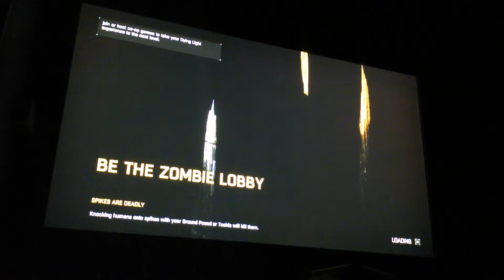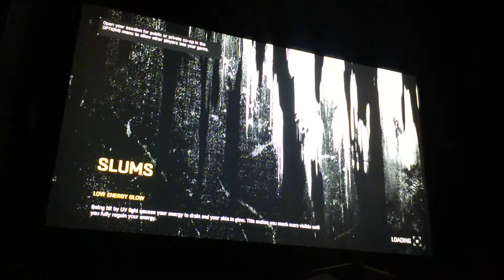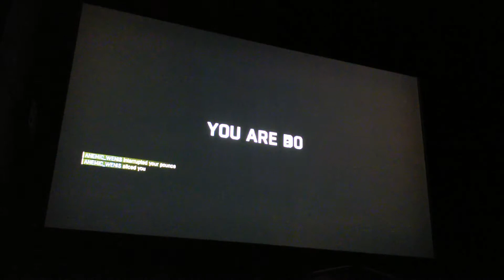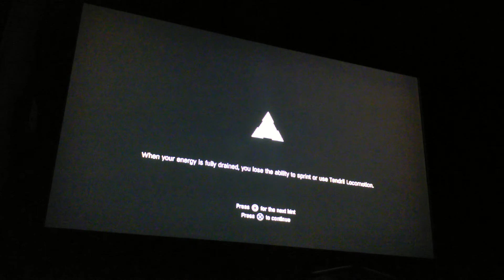Dying Light Be the Zombie Mode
Got one kill out of ten tries i think im better as human